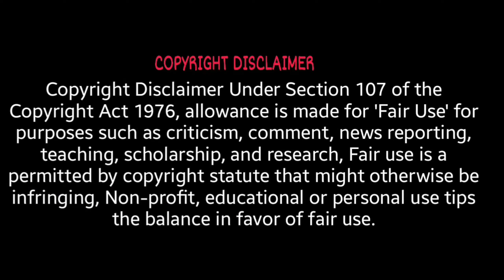Custom Zombies Solo▐ "Christmas House" Map Part #1